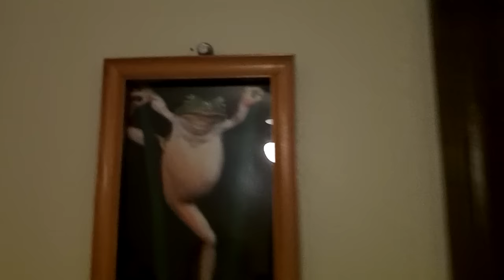You Are My Consultant Everything You Need to Know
Stu made over 800 videos, this video makes Stu top 10 list.